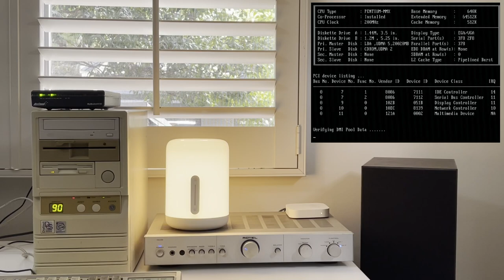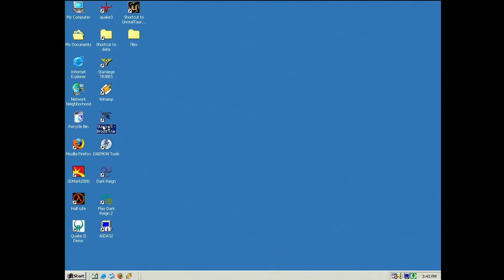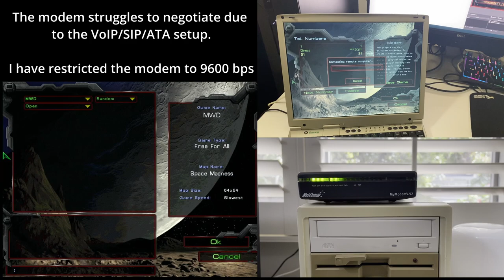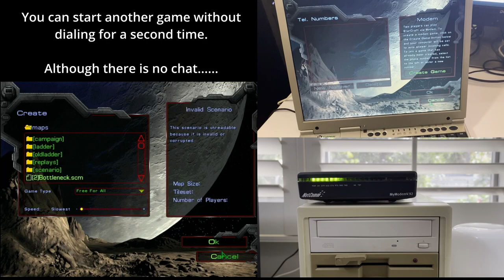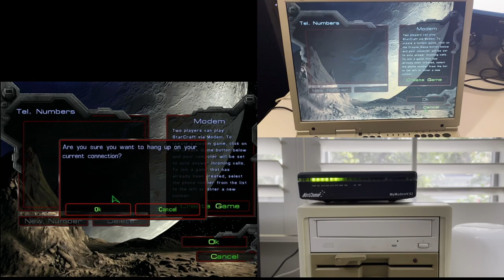Starcraft with a Dial-Up Modem in 2022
Here is a demo of getting Starcraft to work via two dialup modems.

I am using a Grandstream HT802 ATA with a SIP PBX to allow the modems to connect (badly) to each other.

I have seen others able to get 33.6k via a similar setup, so far I only have 9.6k working when playing Starcraft.